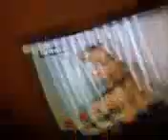Locomotion Dance Studio 1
Locomotion danc studio the best dance academy in Carolina Puerto Rico participating in a Talent Show in a local tv Channel...please do ignore my sister's emotion she is very excited cause i was on tv lol